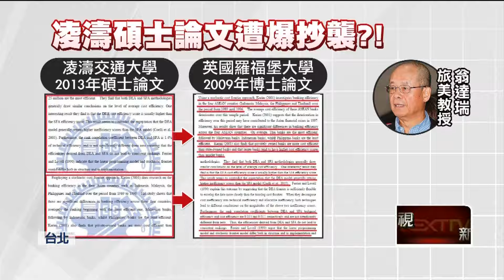翁達瑞控論文「大量抄襲」 凌濤：通過學倫檢驗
旅美作家翁達瑞昨（19）日在臉書上指控國民黨桃園市議員凌濤的碩士論文抄襲，將凌濤的論文對比另一篇2007年英國羅福堡大學的博士論文，發現有好幾段內容一模一樣，卻沒有標註出處跟來源，不滿表示凌濤大力指控前農業部長陳吉仲論文造假，但自己卻雞鳴狗盜。對此凌濤今（20）日直球回應，表示自己的論文在2022年就曾經被指控抄襲，但當時經過交通大學的學倫會審查，早就已經公告沒有抄襲。